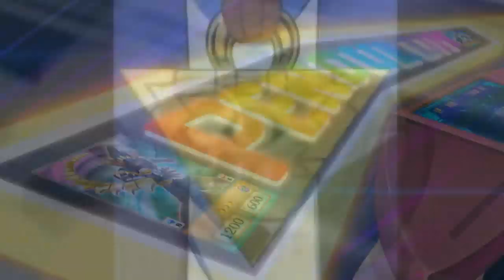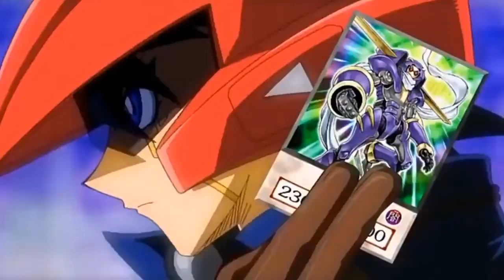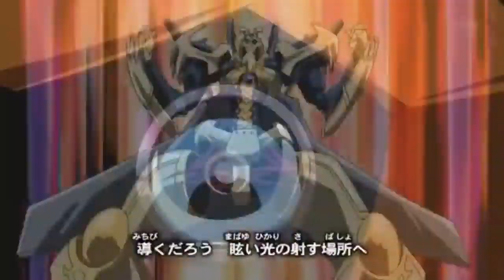Stvari Koje Možete Videti U Svakom Yu-Gi-Oh! Naslovu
Stvari Koje Možete Videti U Svakom Yu-Gi-Oh! Serijalu